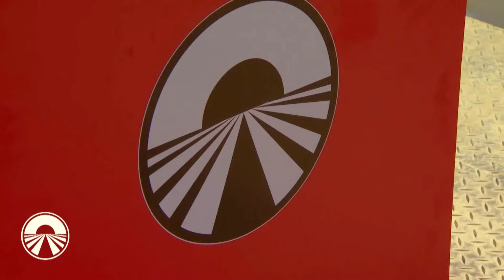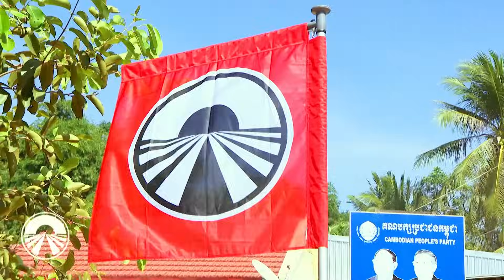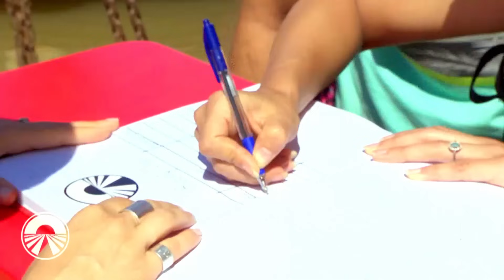UN PEISAJ DE NEDESCRIS IN CUVINTE! VIZIONARE PLĂCUTĂ.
ASIA EXPRESS PRIMUL SEZON EPISODUL  29